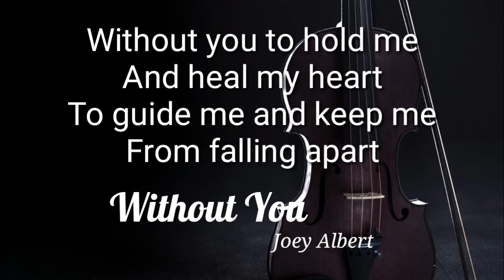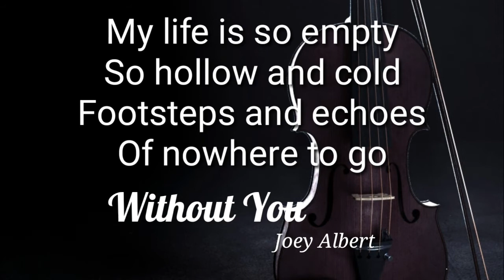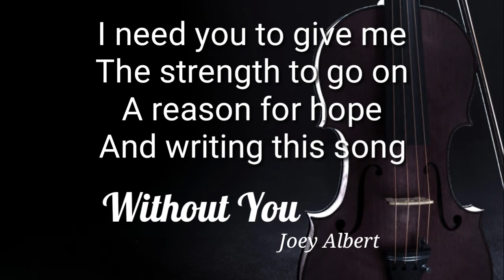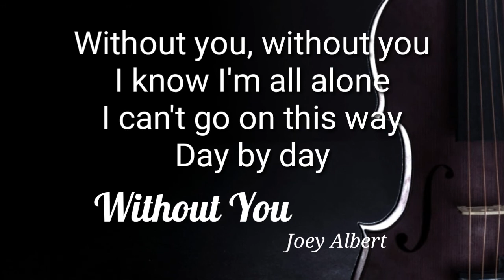Without You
Eric Concepcion cover, Joey Albert